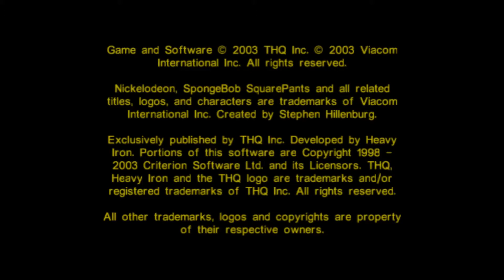PS2/PCSX2 SpongeBob SquarePants Battle For Bikini Bottom (pt.18 Bubble Bowl)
*Oops I suck at playing*

*Played on Microsoft Surface Book 2*

*Editing apps used - NVIDIA ShadowPlay, Kdenlive & Adobe Spark*